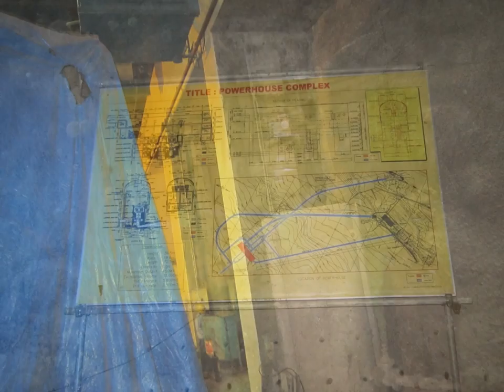JAPAN'S TECHNOLOGY WORKS ANYWHERE IN THE WORLD